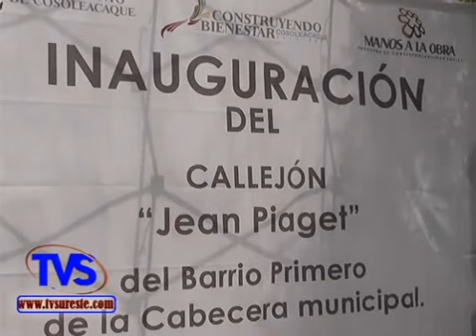TVS Noticias.- Cirilo Vázquez Parissi inaugura más obras en Cosoleacaque, Ver.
- Cirilo Vázquez Parissi inaugura más obras en Cosoleacaque, Ver.